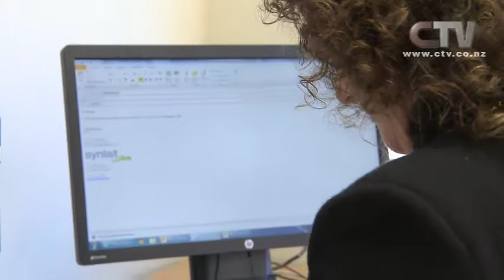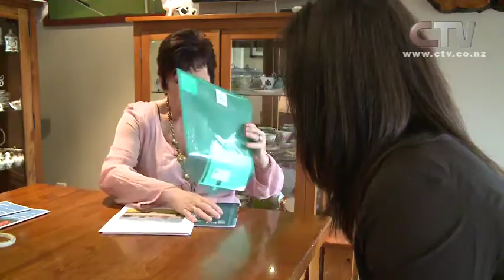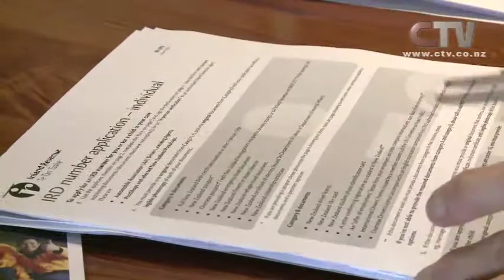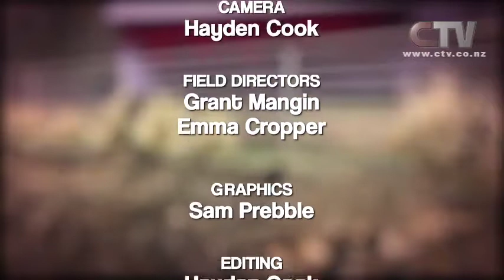High Heels in the High Country - Episode 10